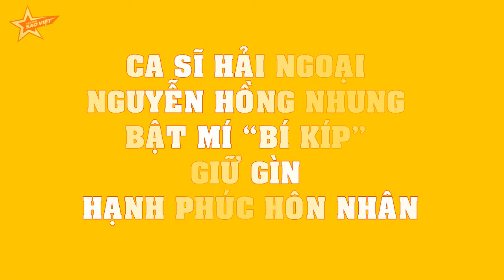Ca sĩ hải ngoại Nguyễn Hồng Nhung LẦN ĐẦU tiết lộ cuộc sống hôn nhân sau nhiều lần ĐỔ VỠ!